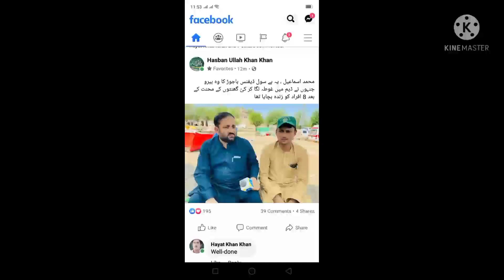|Civil Defense Activity in Bajaur Raghagan Dam|راغگان ڈیم وقعہ کے وقت سول ڈفنس باجوڑ کی ایکٹیوٹی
راغگان ڈیم وقعہ کے وقت سول ڈفنس باجوڑ# کی ایکٹیوٹی#|Civil Defense Bajaur# activity at the time of Raghgan Dam incident |raghagan bajaur dam